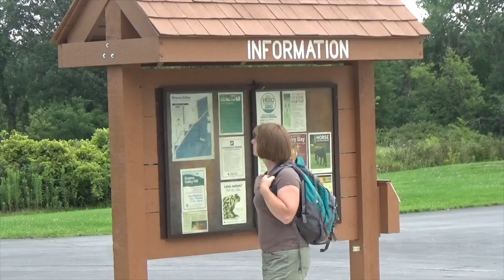The Problem with Almonds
Do you love almonds? They're more complicated than you might know! Remember the honeybee paper we discussed recently, and get ready to think more deeply about the foods we love and their impact on the environment!

*Clarification: The Almond Board of California does mention honeybees on their website, but only in the conventional positive sense. They say nothing about the potentially harmful effects of using such high volumes of non-native pollinators.